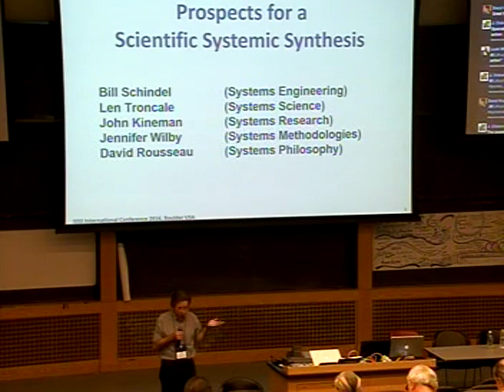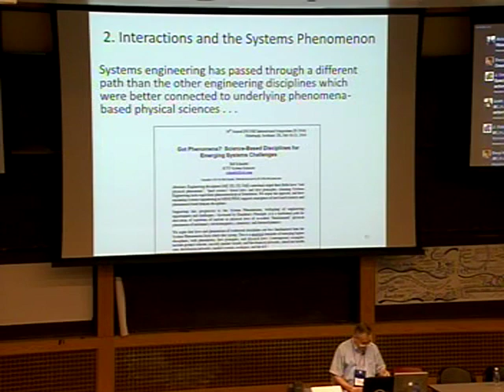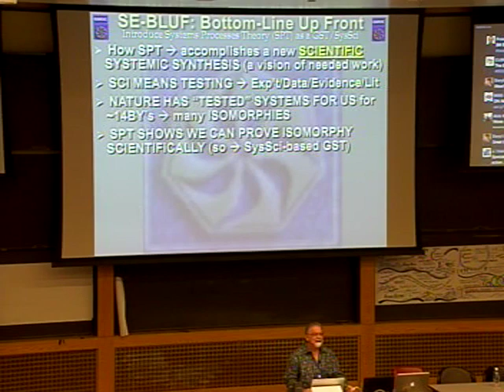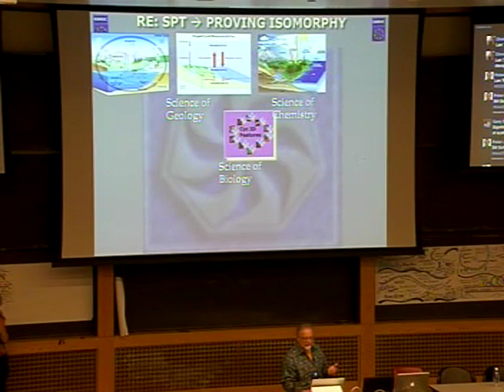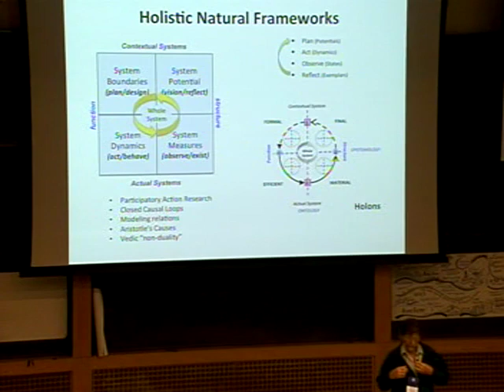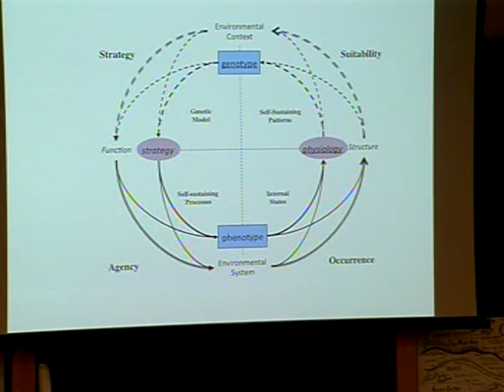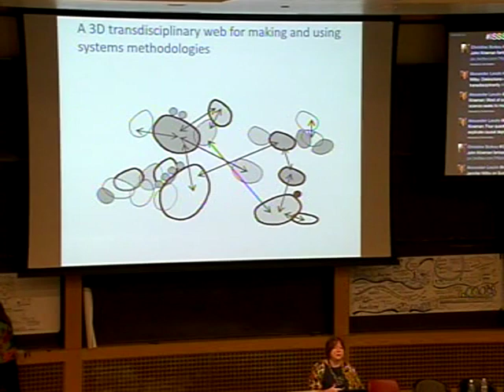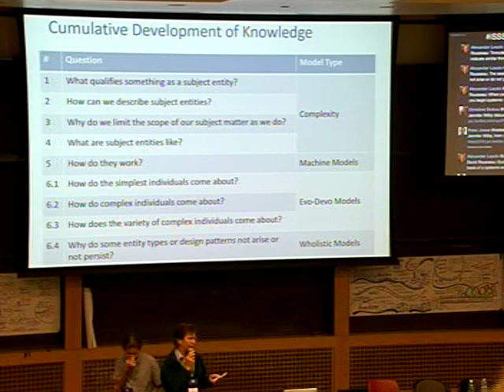ISSS 2016 Prospects for Scientific Systemic Synthesis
Presentation at  ISSS 2016
60th Annual Conference and Meeting of the International Society for the Systems Sciences
Realizing Sustainable Futures in Socio-Ecological Systems
July 24-30, 2016
Boulder, Colorado,USA
Recent times have seen the emergence of new theoretical insights that may help to establish the frameworks, theories and methodologies we need
to understand, design, build, explain, communicate about, utilize or operate, maintain, and evolve resilient and sustainable socio-ecological systems. In this panel
we bring together experts to present on such emerging developments in the areas of engineering, science, research, practice and philosophy, and to reflect on
how these different stands can contribute to the formation of a new systemic synthesis that will make the ‘whole systems perspective’ scientific and practical. The
panel presentations will be delivered in the last plenary before lunch, and be followed by an open discussion between the panellists and audience in a break-out
session immediately after lunch. Chair: *David Rousseau
Panellists:
Bill Schindel - The S* minimal general systems meta-model, and its prospects as a general modelling foundation for Systems Engineering.
Len Troncale - Systems Processes Theory (SPT) , and its prospects as a general theoretical core for a science of systems and sustainability.
John Kineman - The PAR/Holon Relational Framework, and its prospects as a general methodology for Systems Research
Jennifer Wilby - Systemic methodologies and the prospects for enhancing them on the basis of emerging general systems theories and models.
David Rousseau - Systems Philosophy and the prospects for employing scientific general systems principles as the foundation of a systems